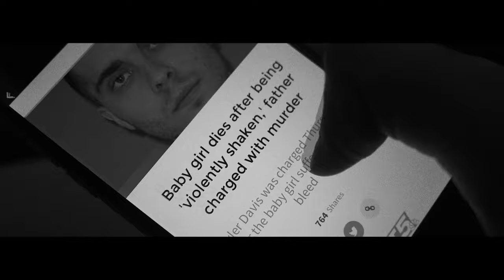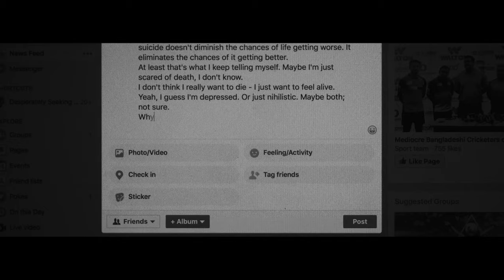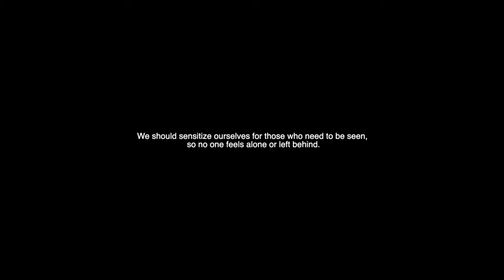GHEIST - We Are Not Alone (Mental Health Awareness)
This video shows how depression may look like
Depression comes in many forms and should be taken very seriously.
If you, or any of your friends or family members show signs of depression
please don’t ignore them, as they need your help.
It’s important to built awareness for anyone around you and to create a safe space for any kind of conversation.
We should sensitize ourselves  for those who need to be seen, so no one feels alone or left behind
Please let us all take care of each other and make the time to listen

"Coming out of these exhausting and strange past 18 month there appears to be a topic, that
has always been around us but seems now bigger than ever. We’ve been isolated, we’ve been alone and highly in danger to get depressed.
It’s a matter of the heart to us to talk about this sad phenomenon and get loud about it.
We just recently lost a close friend who committed suicide and no one saw it coming.
We see it as our duty as artists to point out this problem and create a safe place to open up and destigmatize mental illness as such and built awareness especially for people with suicidal tendencies. We are about to head into winter and we are still in a pandemic phase as a society. We should sensitize ourselves for those who need to be seen and make sure that no one feels alone or left behind.
Please let us all take care of each other and make the time to listen cause

Credits:
Story + Direction - Taha Ismail - @directorshaheb
Starring: Taha Ismail - @directorshaheb
Director of Photography: Taha Ismail @directorshaheb
Camera Operators: Masroor Moin, Zayan Khan, Taha Ismail, Tajriyaan Chowdhury Edit & Grade: Taha Ismail
Production Company: Collective Unconscious - @weareunconscious